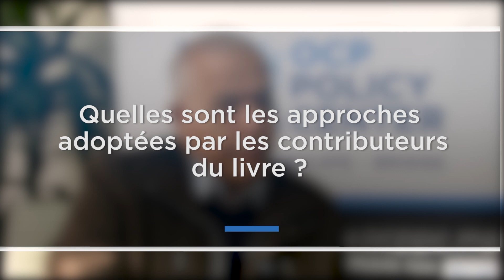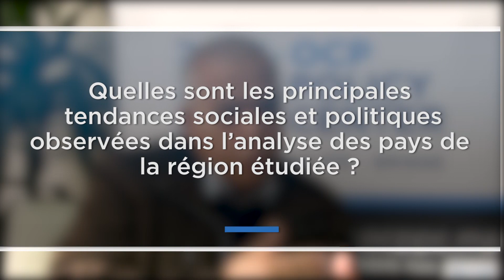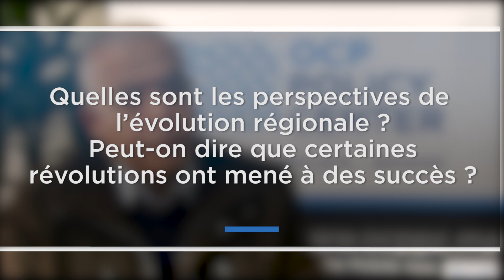Interview avec Abdallah SAAF: "7 ans après le printemps arabe"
Présentation du livre "Mutations Politiques Comparées au Maghreb et au Machrek: sept ans après le Printemps Arabe"

Abdallah SAAF, Senior Fellow, OCP Policy Center